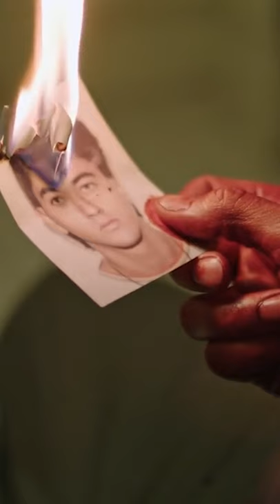Moje SERCE bije tylko gdy mu KAŻESZ